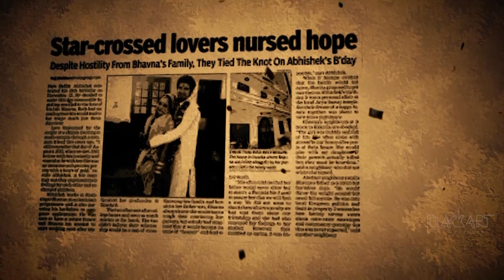SATHI MAHESWARAM-സതീമഹേശ്വരം 2019|നൃത്തശില്പം|SIVAGIRI Varkala| SREE GOKULAM | CHILANKA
SREE GOKULAM PRESENT
CHILANKA DANCE AND MUSIC INSTITUTE, UAE,

-Based on Shiva Purana..
|| SATHIMAHESHWARAM || | സതീമഹേശ്വരം|
"The ravishing Love Story of Sati & Siva"
മഹാദേവനോടുള്ള സതീദേവിയുടെ അനശ്വരപ്രണയം:
 പ്രണയിക്കാത്തവരായി ആരുമില്ല!.. എന്നിട്ടും; പ്രണയിച്ച്‌ വിവാഹം കഴിച്ചതിന്റെ പേരിൽ; അഭിമാനപ്രശ്നം കാരണം സ്വന്തം മക്കളെ കുരുതി കൊടുക്കാൻ പോലും മടിക്കാത്ത മാതാപിതാക്കൾ ഇനി ഉണ്ടാകാതിരിക്കാൻ; ശിവപുരാണത്തെ ഉദ്ധരിച്ച്‌ ഒരു പുനർച്ചിന്തയ്ക്ക്‌ അവസരമൊരുക്കുകയാണ്‌..

"സതീമഹേശ്വരം" നൃത്തശിൽപ്പം.

Duration :  45 minuets
Date: 2019 December 30, Monday
Venue: VARKALA, 87th SIVAGIRI THEERTHADANAM

Concept-Script-Lyrics-Narration & Direction
ANTHARA JEEV, Varkala

Music Direction & Rendition
SRUTHINATH RAJESWARI, Dubai

Dance Direction & Performance(SATHI)
SAVITHA SHANOOJ, Trissur

27 Onstage Artists:
Sathi: SAVITHA SHANOOJ, Ajman | Shiva: SREEJITHA SATHEESH Trissur | Veerabhadran: SREERAG RAVEENDRAN Trissur | Dakshan: GAGANA K NAMBOOTHIRI Calicut | Parvathi: PRARTHANA SHANOOJ UAE

Brahmav: Reji Sujith | Lekshmi: Roshni Santhosh | Naradan: Bagyalakshmi
Agnidevan: Jisha Shaju | Devi: Mobitha sunil | Saraswathi: Sunitha Rajan
| Vishnu: Jisha Shaji | Prasoothi: Sini subash | Sisters: Pressy Baiju
Sreedevi sujeesh
Bhoothas: Neha Shaju, Abilthykrishna, Ardra Krishnaveni, KrishnaSree Prabeesh, Amrutha Rajan, Soorya T S, Nandana PS, Vrinda Subash, Krishnaveni, Seega Babu
Production Controller : GANA KESAVAN
ORCHESTRATION TEAM
NARAYANA DIGITAL STUDIO ERNAKULAM
 SYLESH NARAYAN​​​​ - KEYBOARD & PROGRAMMING
SANU SWARALAYA​​​​- ASSI. SOUND ENGINEER
MIXING & MASTERING : RATHEESH ROY, Siena studio, SHARJAH
BIJU ANNANANADA​​​​ - VEENA
VIJAYAKUMAR CHOTANIKKARA​​ - FLUTE
NAVEEN NARAYAN​​​​ - MRUDANGAM

SINGERS:
VALOOR MUKUNDAN - DAKSHAN
SRUTHINATH RAJESWARI - SHIVA
SALINI RAGHESH Sharjah - SATHI
SREEJITHA SATHEESH Chalakkudi - PARVATHI
SONIYA SHYAM Dubai  - AADIPARASAKTHI
NAVEEN (JATHI) &Vipin Konganoor, Sanu gopinath, Ratheesh Roy (CHORUS)
SLOKAM: KALAMANDALAM KESAVAN NAMBOOTHIRI

SAND ARTIST : UDAYAN EDAPPAL
VFX & Cutz : AMNAD BLACKART EVENTS Varkala
Subtitles(English) : NIDHI RAJ,TVM

TITLE DESIGN (SathiMaheswaram): PRADEEP KARIVALLOOR
MAKE UP: RADHU MASH & TEAM, TRISSUR
INTRO SCRIPT&VOICE: Prashobhan Cherunniyoor & Vikraman Nair
Media Partners: NTV UAE, Mahesh Jeeva POSSIBLE MEDIA DUBAI, BlackArt TRIVANDRUM
First Stage : UAQ INDIAN ASSOCIATION, UAE
In Association with:
RAJ ROTANA Convention Centre, KULAMADA,PARIPPALLY

THANKS:
ALMIGHTY~
Sree Gokulam Gopalan

(Song Copyright reserved)